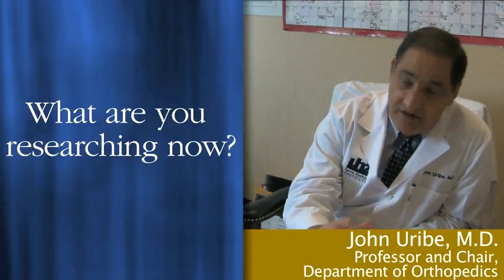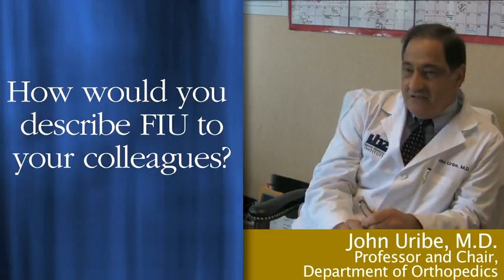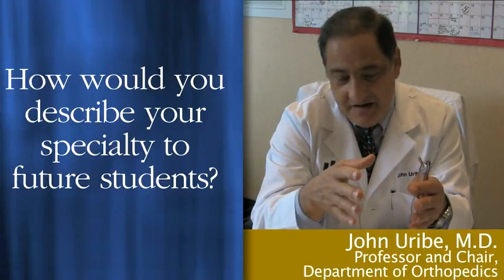John Uribe, M D FIU Herbert Wertheim College of Medicine Profile